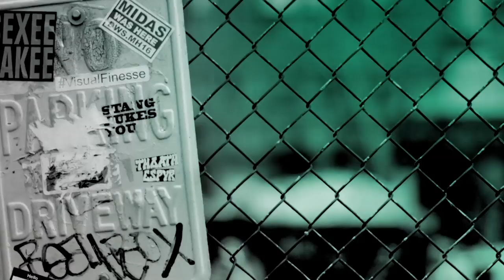Libe Barer Talks About The New Season Of "Sneaky Pete"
Who is Marius Josipovic? Marius himself would like to know. He's feeling a pull toward the Bernhardt family. But he's not part of the family. He's a con-man. The chance to become more like a normal human being is enticing. It also scares him to death. In the third season, all the members of the "Sneaky Pete" family explore their identity. It's a dangerous journey. They could lose themselves or their lives. Actress Libe Barer came to BUILD to discuss the new season of the Amazon Prime series.